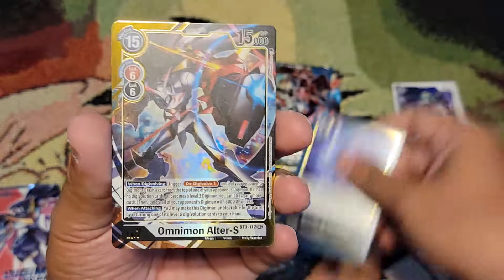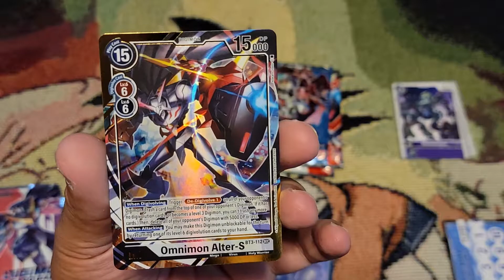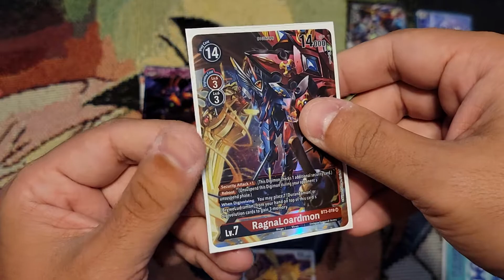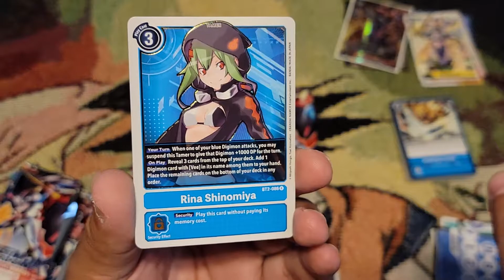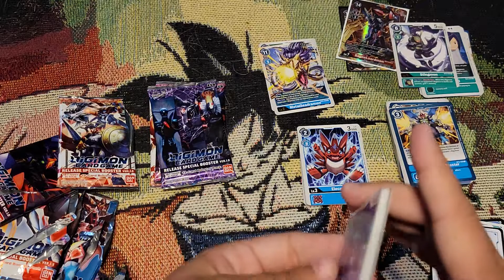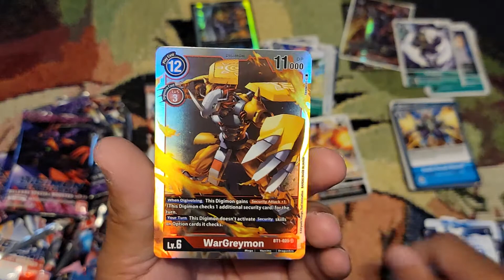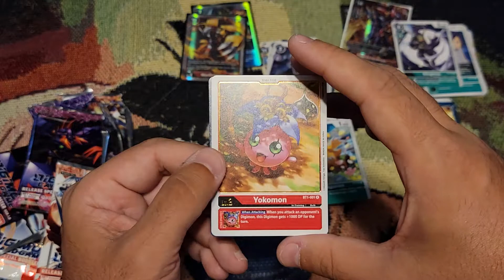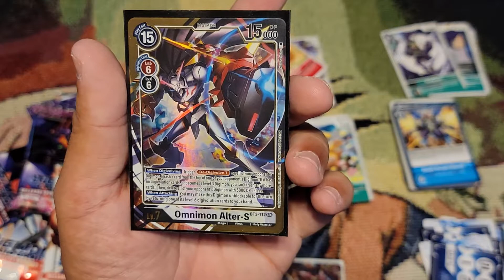The search for omni !